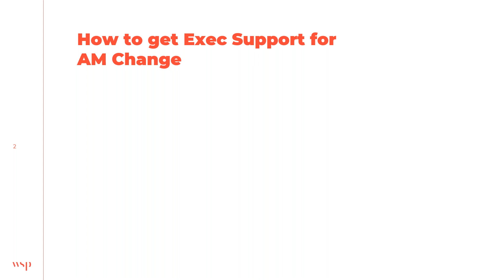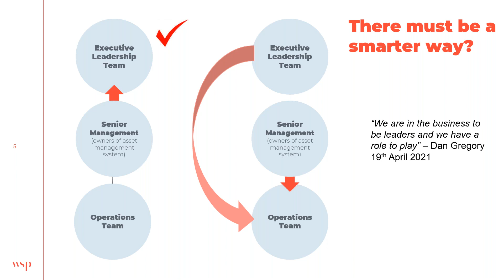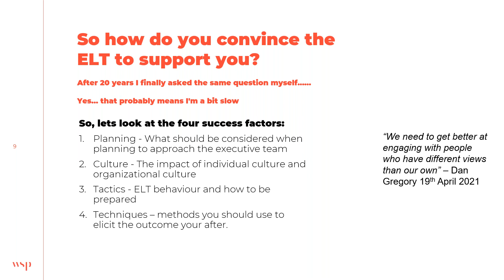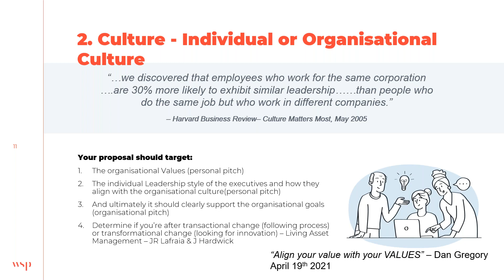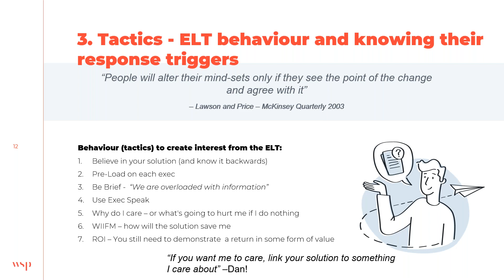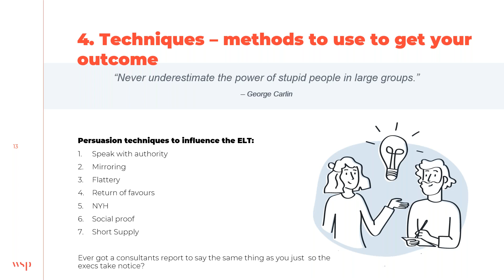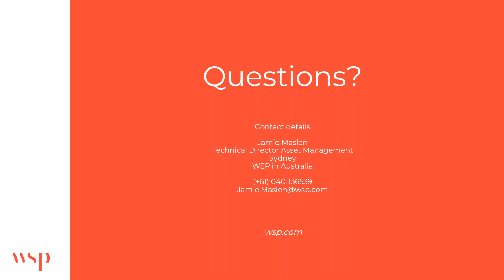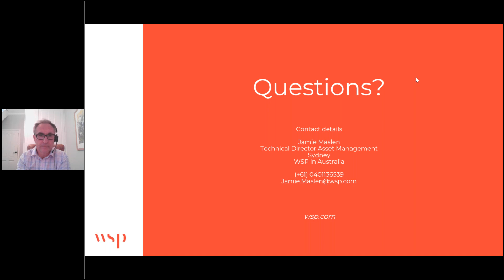How to Get Executive Support for Asset Management Change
Failing to get the Executive Leadership Team (ELT) support for business change is often the main reason that your great asset management (AM) plan remains a great idea, but fails to launch. Whether you’re starting on a program of transactional improvement, or looking to imbed transformational change, any success will be short-lived if the entire organization is not aligned to the benefits that the program will deliver. All business change activities require leadership to succeed. And if that change effects the entire enterprise, as AM undoubtably does, then all levels of the enterprise must have the mandate to lead that change activity when required, and the autonomy to exercise that leadership. But without the confirmation of the change mandate from the ELT, lasting success will be an almost impossible challenge.

The AM team have a leadership role to play to “push up” to the ELT and create the awareness of what can be achieved through an investment in improved AM. And if done in a way that appeals to the ELT, the AM team can secure the support they need and “push down” to the next levels of change leaders throughout the enterprise.

How do you approach the ELT and convince them to give you the support you need?
The author has 25 years of successes and failures in gathering executive support and will share what has worked, and just as importantly what to avoid.
The session will cover key preparation and presentation tactics to improve your chance of success including:
1. What should be considered when planning to approach the executive team
2. The impact of individual culture and organizational culture
3. ELT behavior and how to be prepared
4. Tactics to use to elicit the outcome you’re after.

Presenter:
Jamie Maslen - Technical Executive, WSP in Australia